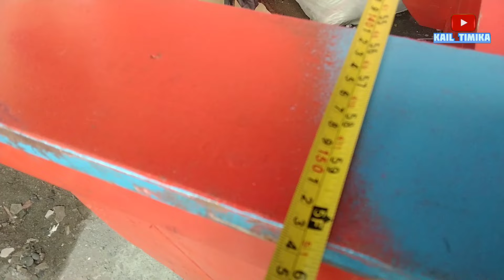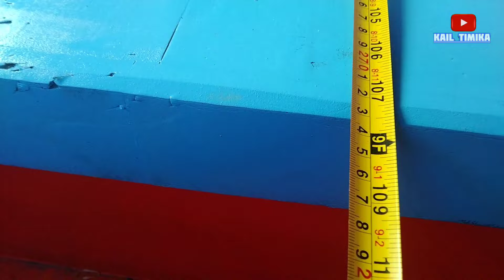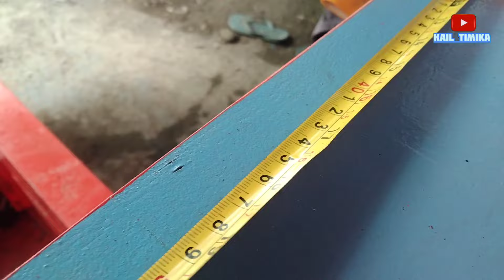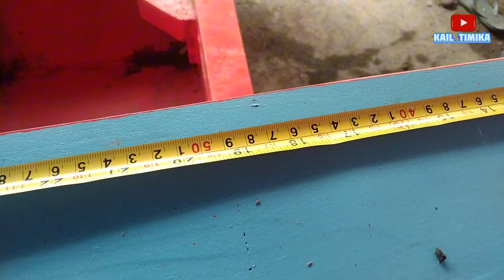Review perahu mancing semi speedboat terbuat dari spon eva ringan dan anti tenggelam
Perahu yang terbuat dari bahan spon eva ini terkenal dengan perahu anti tenggelam karena terbuat dari bahan yang ringan

Perahu ini diproduksi di daerah Bali dan sudah teruji dan berkualitas
Perahu dengan ukuran panjang 7 meter dan lebar 160 cm cukup murah dengan harga 20 jutaan

Demikian penjelasan singkat tentang perahu speedboat anti tenggelam ini yang terbuat dari bahan spon eva